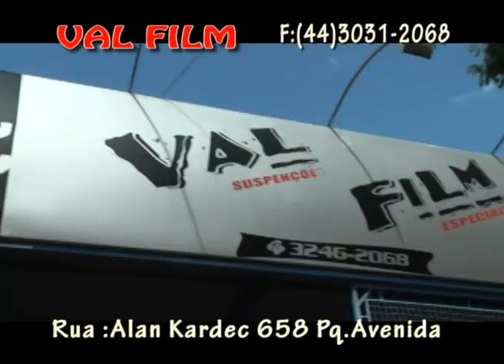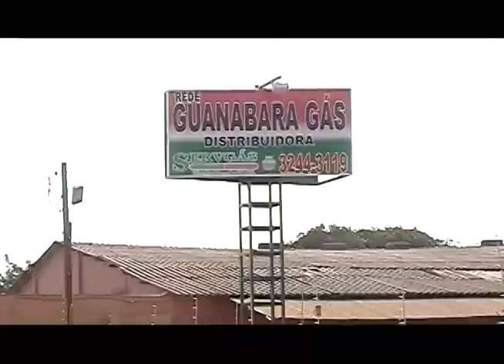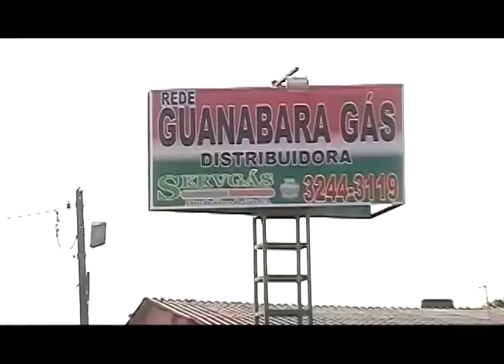COMPANHIA ART SHOW PARTE 04- 29/09/2012